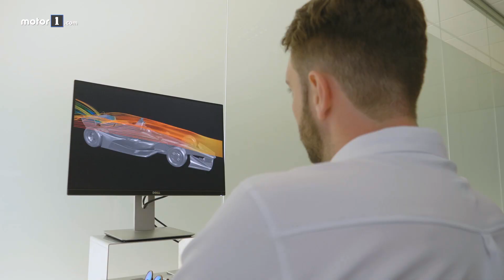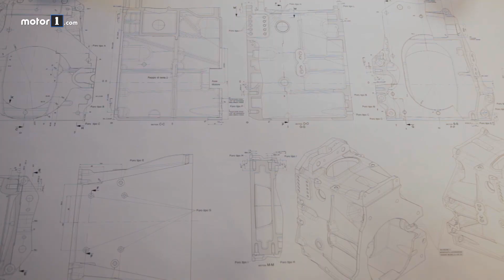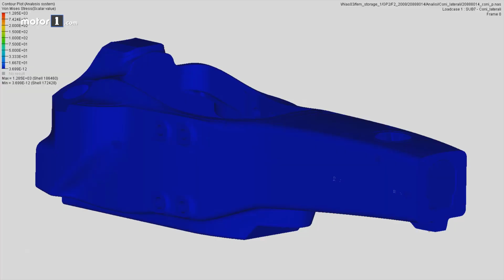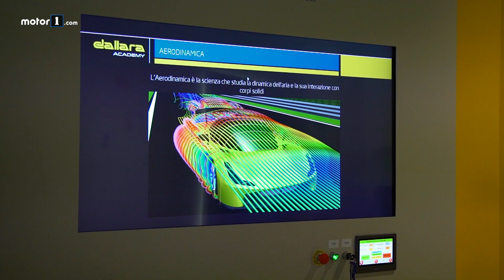Dallara, así se gana con seguridad… a 400 km/h | Made in Motor Valley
En nuestro recorrido por el reino de la velocidad y la competición, llegamos a Varano de' Melegari, localidad en la que Dallara tiene su base. Aquí hay mucho más que un deportivo como el Stradale, la última creación de un genio como Giampaolo Dallara, que desde 1972, diseña y fabrica chasis para coches de carreras de todo tipo, desde la Fórmula E hasta la IndyCar.

No te pierdas ni un detalle en la web de Motor1.com España

Producción: Edimotive